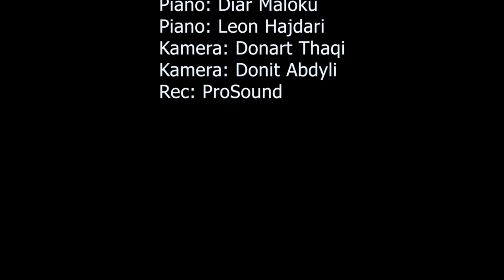Melisa Maloku & Grupi Hana - Fjala e fundit eshte lamtumira (nga Altin Shira)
Song: Fjala e fundit eshte lamtumira (nga Altin Shira)
Artist: Melisa Maloku
Orkestrimi:    Leon Hajdari dhe Diar Maloku
Instrumente: Leon Hajdari dhe Diar Maloku
Video: PROSound
Camera  -  Donart Thaqi  & Donit Avdyli
Video Location: IN BOX Lounge bar - Prishtinë
Produced by:PRO Sound Official